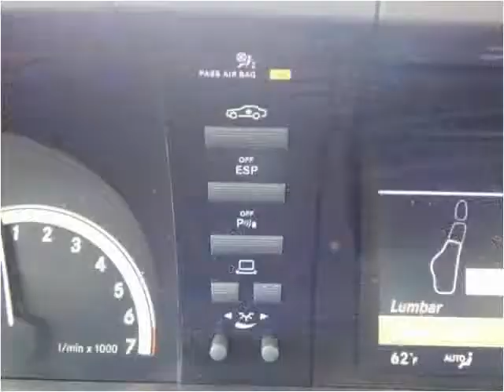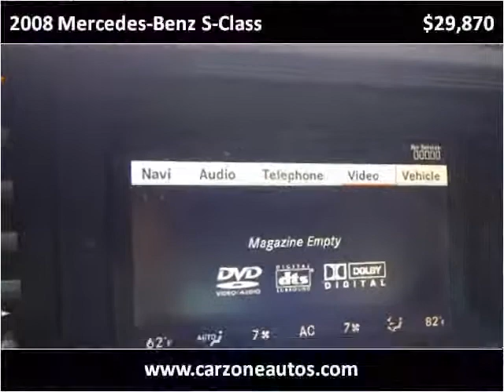2008 Mercedes-Benz S550 Used Cars Baltimore Maryland | CarZone USA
Year: 2008
Make: Mercedes-Benz
Model: S-Class
Trim: S550
Mileage: 68,258
Trans: Automatic
Vin: WDDNG86XX8A221394
Stock #: 221394
Engine: 5.5L V8 DOHC 32V
Interior: Leather
Color: Grey
Drive Train: AWD
Type: Sedan
State: MD